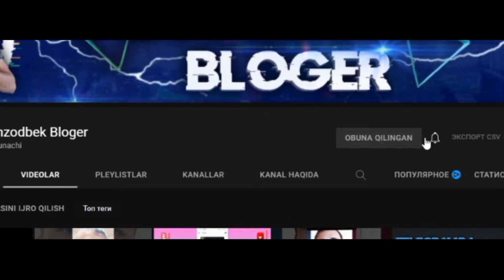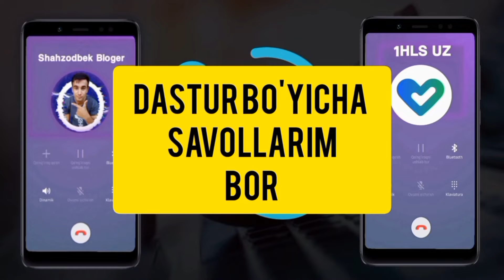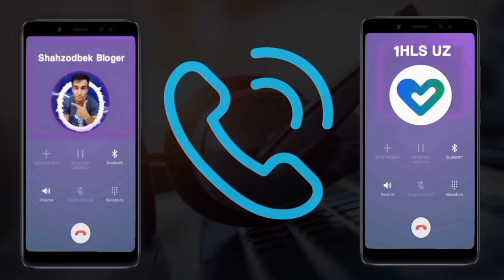1hls uz | Operatorga Murojaat